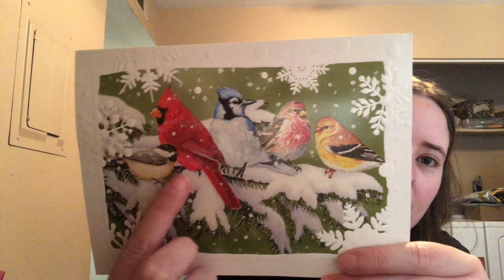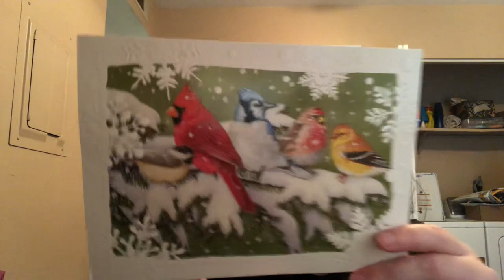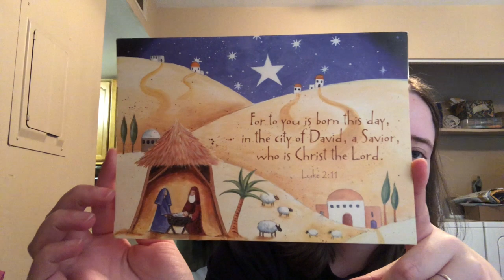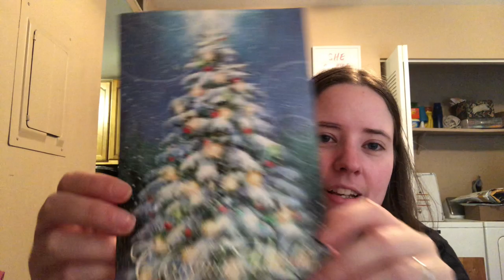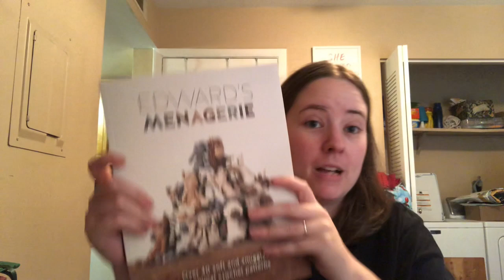Vlogmas 2019 | Day Eleven | Jalapenos & Dancing